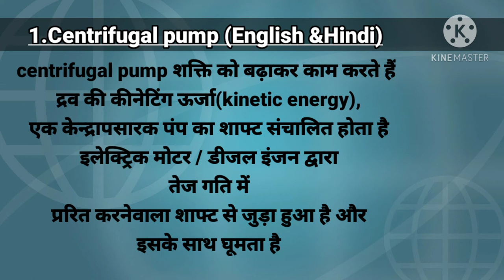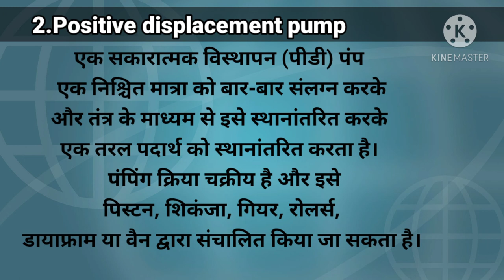Centrifugal/Positive Power driven pump Basic information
Power driven pump working ,parts name
And use